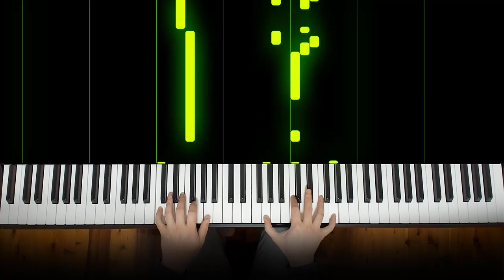Smash Mouth - All Star (Calm Piano Cover)